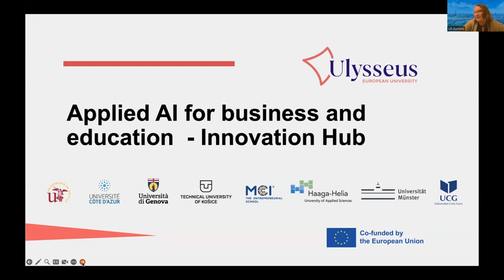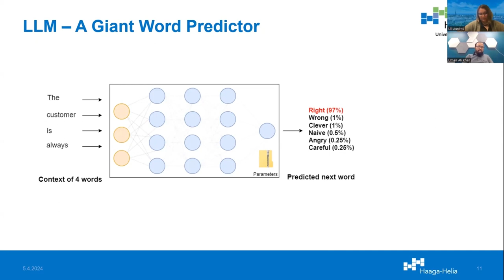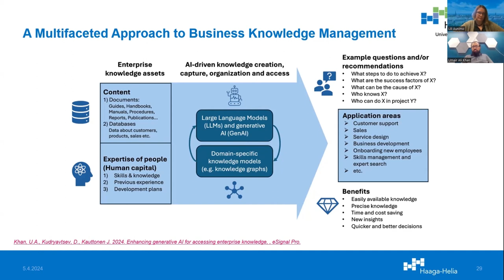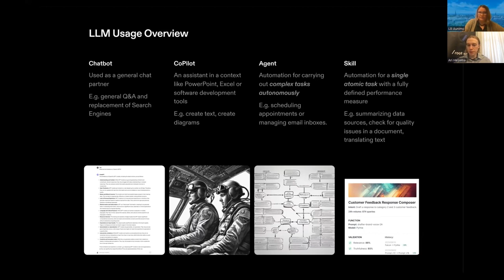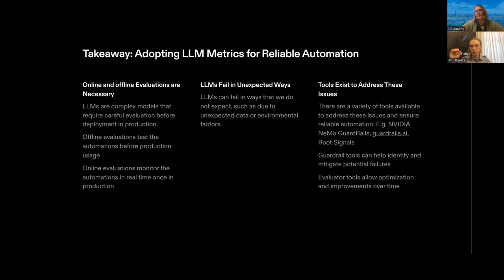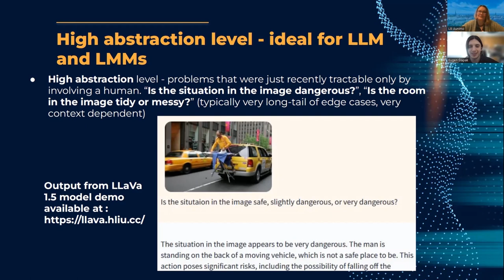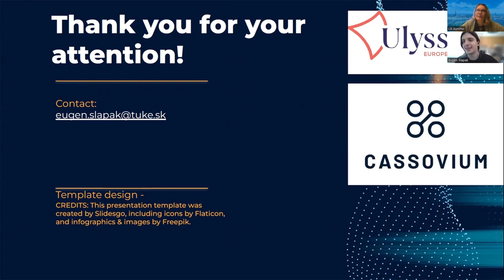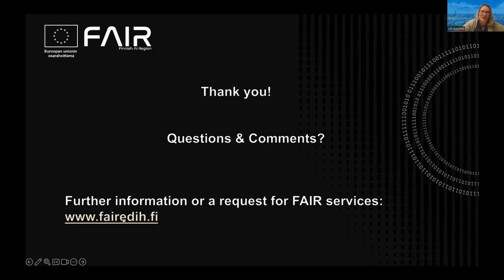Webinar: Discover how Large Language Models (LLMs) reshape the very fabric of business as we know it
In addition to gaining insights into the technologies behind LLMs, you will be engaged in a thought-provoking discussion on how to integrate external knowledge into LLMs to overcome their fundamental limitations related to accuracy, specificity, recency, and authenticity. The speakers will also present selected use cases demonstrating the opportunities and barriers in adopting LLMs.

The presentations covered important topics that should be taken into consideration when businesses begin their AI integration journey. We had key insights from Umair Ali Khan (Haaga-Helia University of Applied Sciences); Eugen Šlapak (Technical University of Košice also representing the EDIH CASSOVIUM) and Ari Heljakka (Root Signals).

The webinar was facilitated by Lili Aunimo in association with the Finnish AI Region (FAIR EDIH) and Timo Kaski.